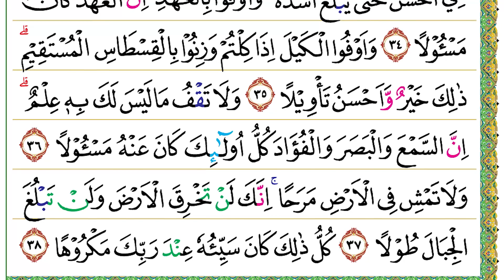Halaman 285 (Juz 15) Semaan Al Quran Al Isra’ ayat 28 – 38 Merdu dan Tartil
Al Isra’ ayat 28 – 38 :

وَاِمَّا تُعْرِضَنَّ عَنْهُمُ ابْتِغَاۤءَ رَحْمَةٍ مِّنْ رَّبِّكَ تَرْجُوْهَا فَقُلْ لَّهُمْ قَوْلًا مَّيْسُوْرًا
28. Wa immā tu‘riḍanna ‘anhumubtigā'a raḥmatim mir rabbika tarjūhā faqul lahum qaulam maisūrā(n).
 Jika (tidak mampu membantu sehingga) engkau (terpaksa) berpaling dari mereka untuk memperoleh rahmat dari Tuhanmu yang engkau harapkan, ucapkanlah kepada mereka perkataan yang lemah lembut.

وَلَا تَجْعَلْ يَدَكَ مَغْلُوْلَةً اِلٰى عُنُقِكَ وَلَا تَبْسُطْهَا كُلَّ الْبَسْطِ فَتَقْعُدَ مَلُوْمًا مَّحْسُوْرًا
29. Wa lā taj‘al yadaka maglūlatan ilā ‘unuqika wa lā tabsuṭhā kullal-basṭi fa taq‘uda malūmam maḥsūrā(n).
 Janganlah engkau jadikan tanganmu terbelenggu pada lehermu (kikir) dan jangan (pula) engkau mengulurkannya secara berlebihan sebab nanti engkau menjadi tercela lagi menyesal.

اِنَّ رَبَّكَ يَبْسُطُ الرِّزْقَ لِمَنْ يَّشَاۤءُ وَيَقْدِرُ ۗاِنَّهٗ كَانَ بِعِبَادِهٖ خَبِيْرًاۢ بَصِيْرًا ࣖ
30. Inna rabbaka yabsuṭur-rizqa limay yasyā'u wa yaqdir(u), innahū kāna bi‘ibādihī khabīram baṣīrā(n).
 Sesungguhnya Tuhanmu melapangkan rezeki bagi siapa yang Dia kehendaki dan menyempitkan (-nya bagi siapa yang Dia kehendaki). Sesungguhnya Dia Mahateliti lagi Maha Melihat hamba-hamba-Nya.

وَلَا تَقْتُلُوْٓا اَوْلَادَكُمْ خَشْيَةَ اِمْلَاقٍۗ نَحْنُ نَرْزُقُهُمْ وَاِيَّاكُمْۗ اِنَّ قَتْلَهُمْ كَانَ خِطْـًٔا كَبِيْرًا
31. Wa lā taqtulū aulādakum khasy-yata imlāq(in), naḥnu narzuquhum wa iyyākum, inna qatlahum kāna khiṭ'an kabīrā(n).
 Janganlah kamu membunuh anak-anakmu karena takut miskin. Kamilah yang memberi rezeki kepada mereka dan (juga) kepadamu. Sesungguhnya membunuh mereka itu adalah suatu dosa yang besar.

وَلَا تَقْرَبُوا الزِّنٰىٓ اِنَّهٗ كَانَ فَاحِشَةً ۗوَسَاۤءَ سَبِيْلًا
32. Wa lā taqrabuz-zinā innahū kāna fāḥisyah(tan), wa sā'a sabīlā(n).
 Janganlah kamu mendekati zina. Sesungguhnya (zina) itu adalah perbuatan keji dan jalan terburuk.

وَلَا تَقْتُلُوا النَّفْسَ الَّتِيْ حَرَّمَ اللّٰهُ اِلَّا بِالْحَقِّۗ وَمَنْ قُتِلَ مَظْلُوْمًا فَقَدْ جَعَلْنَا لِوَلِيِّهٖ سُلْطٰنًا فَلَا يُسْرِفْ فِّى الْقَتْلِۗ اِنَّهٗ كَانَ مَنْصُوْرًا
33. Wa lā taqtulun-nafsal-latī ḥarramallāhu illā bil-ḥaqq(i), wa man qutila maẓlūman faqad ja‘alnā liwaliyyihī sulṭānan falā yusrif fil-qatl(i), innahū kāna manṣūrā(n).
 Janganlah kamu membunuh orang yang diharamkan Allah (membunuhnya), kecuali dengan suatu (alasan) yang benar. Siapa yang dibunuh secara teraniaya, sungguh Kami telah memberi kekuasaan kepada walinya. Akan tetapi, janganlah dia (walinya itu) melampaui batas dalam pembunuhan (kisas). Sesungguhnya dia adalah orang yang mendapat pertolongan.

وَلَا تَقْرَبُوْا مَالَ الْيَتِيْمِ اِلَّا بِالَّتِيْ هِيَ اَحْسَنُ حَتّٰى يَبْلُغَ اَشُدَّهٗۖ وَاَوْفُوْا بِالْعَهْدِۖ اِنَّ الْعَهْدَ كَانَ مَسْـُٔوْلًا
34. Wa lā taqrabū mālal-yatīmi illā bil-latī hiya aḥsanu ḥattā yabluga asyuddah(ū), wa aufū bil-‘ahd(i), innal-‘ahda kāna mas'ūlā(n).
 Janganlah kamu mendekati harta anak yatim, kecuali dengan (cara) yang terbaik (dengan mengembangkannya) sampai dia dewasa dan penuhilah janji (karena) sesungguhnya janji itu pasti diminta pertanggungjawabannya.

وَاَوْفُوا الْكَيْلَ اِذَا كِلْتُمْ وَزِنُوْا بِالْقِسْطَاسِ الْمُسْتَقِيْمِۗ ذٰلِكَ خَيْرٌ وَّاَحْسَنُ تَأْوِيْلًا
35. Wa auful-kaila iżā kiltum wa zinū bil-qisṭāsil-mustaqīm(i), żālika khairuw wa aḥsanu ta'wīlā(n).
 Sempurnakanlah takaran apabila kamu menakar dan timbanglah dengan timbangan yang benar. Itulah yang paling baik dan paling bagus akibatnya.

وَلَا تَقْفُ مَا لَيْسَ لَكَ بِهٖ عِلْمٌ ۗاِنَّ السَّمْعَ وَالْبَصَرَ وَالْفُؤَادَ كُلُّ اُولٰۤىِٕكَ كَانَ عَنْهُ مَسْـُٔوْلًا
36. Wa lā taqfu mā laisa laka bihī ‘ilm(un), innas-sam‘a wal-baṣara wal-fu'āda kullu ulā'ika kāna ‘anhu mas'ūlā(n).
 Janganlah engkau mengikuti sesuatu yang tidak kauketahui. Sesungguhnya pendengaran, penglihatan, dan hati nurani, semua itu akan diminta pertanggungjawabannya.

وَلَا تَمْشِ فِى الْاَرْضِ مَرَحًاۚ اِنَّكَ لَنْ تَخْرِقَ الْاَرْضَ وَلَنْ تَبْلُغَ الْجِبَالَ طُوْلًا
37. Wa lā tamsyi fil-arḍi marahā(n), innaka lan takhriqal-arḍa wa lan tablugal-jibāla ṭūlā(n).
 Janganlah engkau berjalan di bumi ini dengan sombong karena sesungguhnya engkau tidak akan dapat menembus bumi dan tidak akan mampu menjulang setinggi gunung.

كُلُّ ذٰلِكَ كَانَ سَيِّئُهٗ عِنْدَ رَبِّكَ مَكْرُوْهًا
38. Kullu żālika kāna sayyi'uhū ‘inda rabbika makrūhā(n).
 Kejahatan dari semua (larangan) itu dibenci di sisi Tuhanmu.